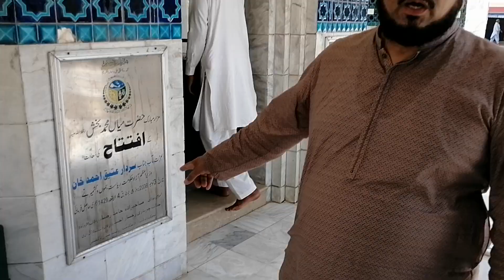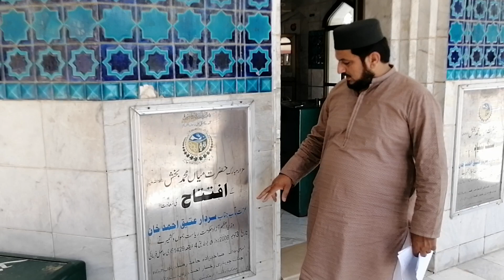کھڑی شریف (پیرا شاہ غازی قلندر رح تے میاں محمد بخش رح)